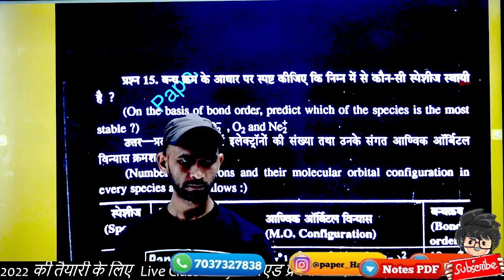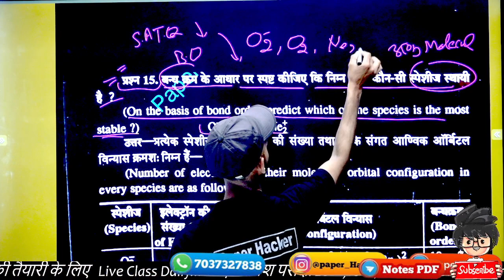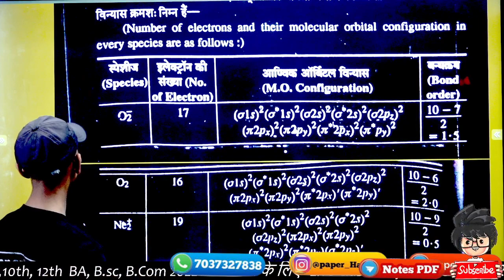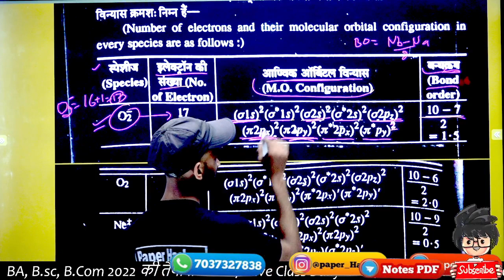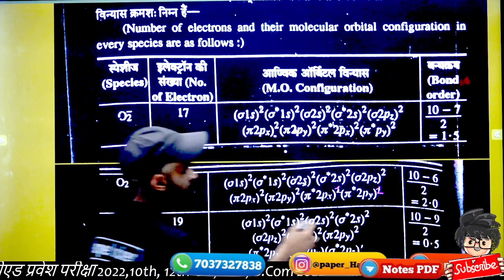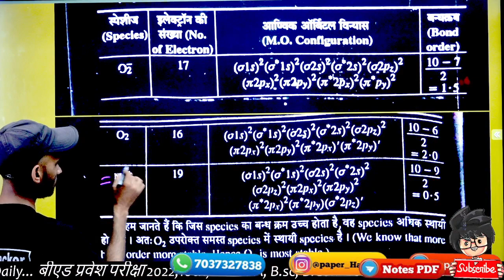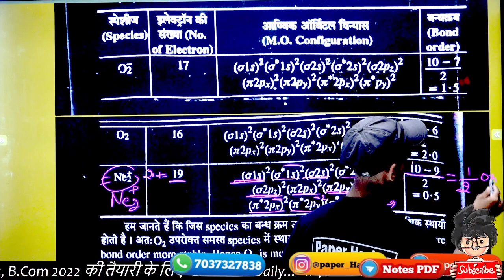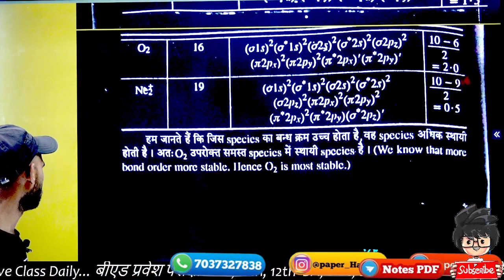बन्ध क्रम के आधार पर कौन सी स्पेशीज स्थायी है/BSc.1st semester Chemistry important question